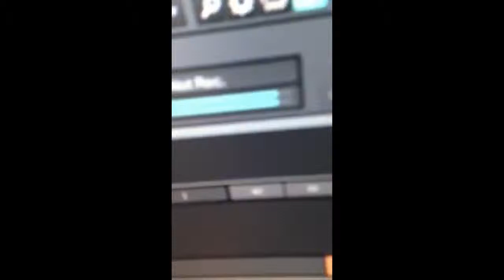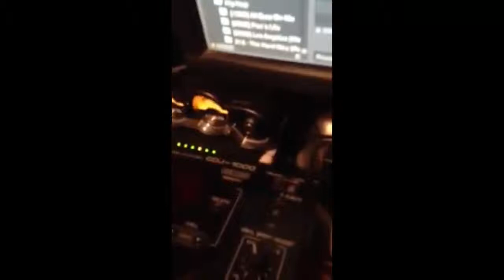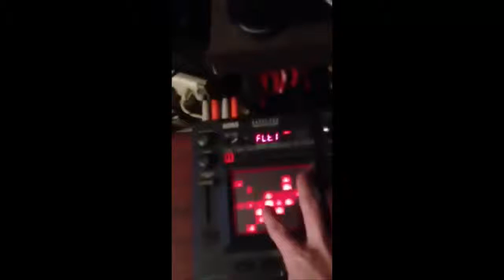TV AS A SAMPLER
USING A TELEVISION  AS A MUSICAL SAMPLER MACHINE.